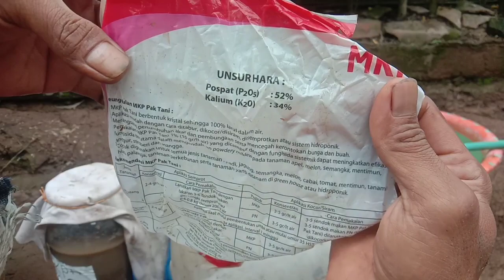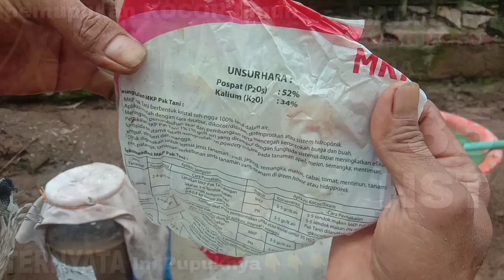KOCORKAN NUTRISI INI PADA TIMUN SEBELUM PANEN AGAR SEMAKIN LEBAT BUAHNYA || BATARA F1 #35